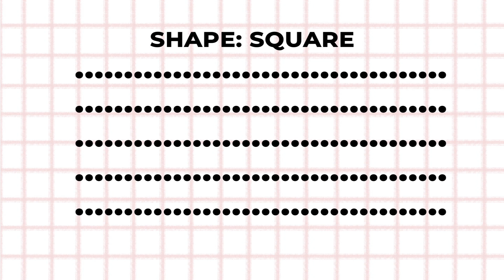C3U3L1 | Diferentes tipos de formas en Range Selector de animadores